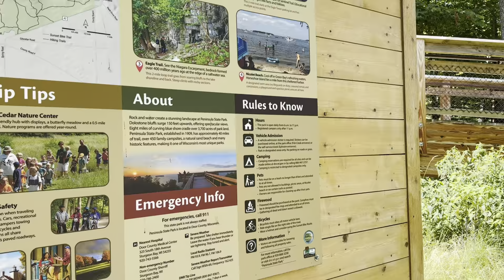Nce Eagle Tower ntawm Peninsula State Park 7/19/2024